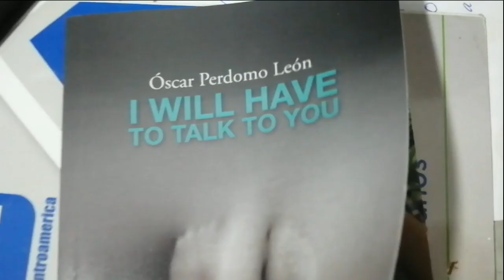El libro TENDRÉ QUE HABLARTE en inglés (I WILL HAVE TO TALK TO YOU)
El libro TENDRÉ QUE HABLARTE en inglés (I WILL HAVE TO TALK TO YOU) ya está a la venta en la librería de la UCA (San Salvador), en Caffeto (Sensuntepeque) y en la Clínica médica Perdomo (Sensuntepeque).

El Salvador en la América Central.